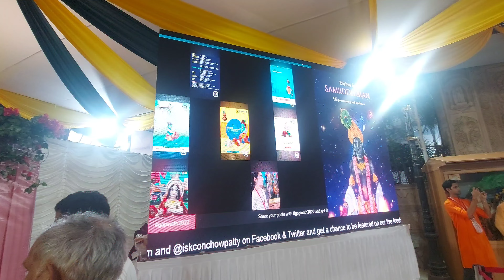𝗜𝗦𝗞𝗖𝗢𝗡 𝘁𝗲𝗺𝗽𝗹𝗲 | 𝗝𝗮𝗻𝗺𝗮𝘀𝗵𝘁𝗮𝗺𝗶 𝗰𝗲𝗹𝗲𝗯𝗿𝗮𝘁𝗶𝗼𝗻 | 𝗰𝗵𝗼𝘄𝗽𝗮𝘁𝘁𝘆